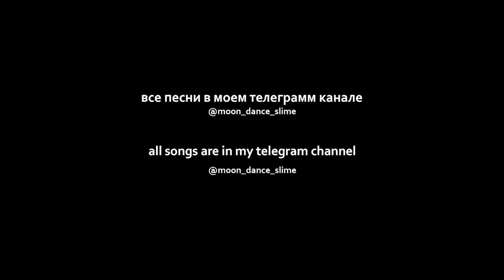ROBOT ROCK FUNK (Katsuya remix) (sped up)